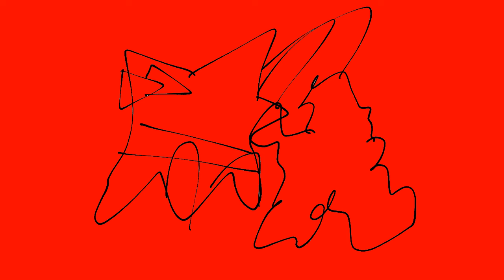SeriousHall Signup: A star is burnt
I’m trying to join SeriousHall camp on diskcord!!!1!1 YAYAYAY